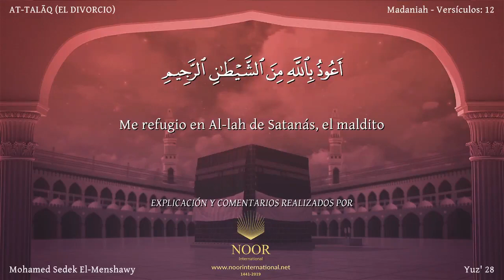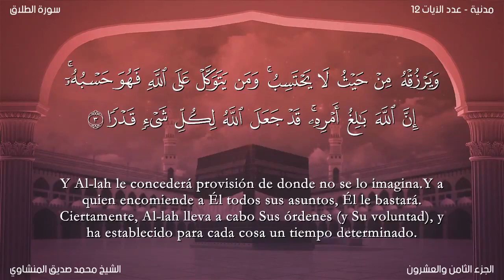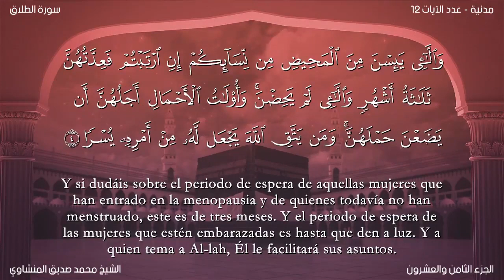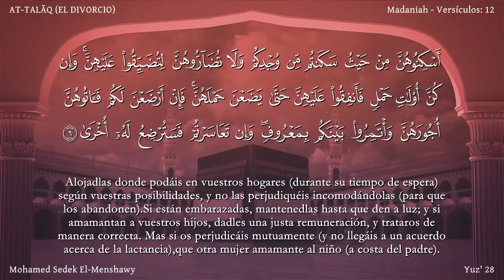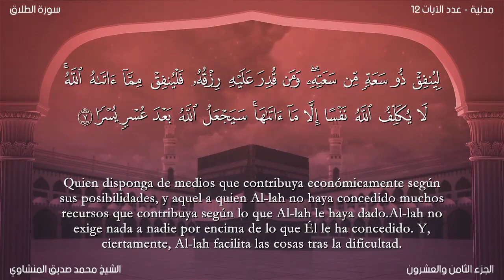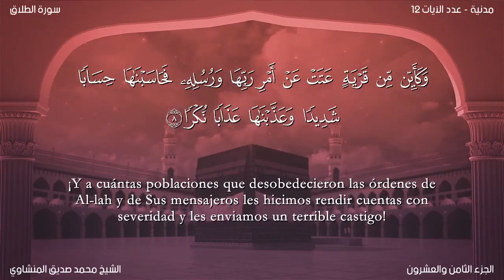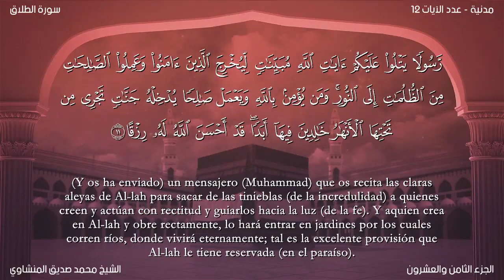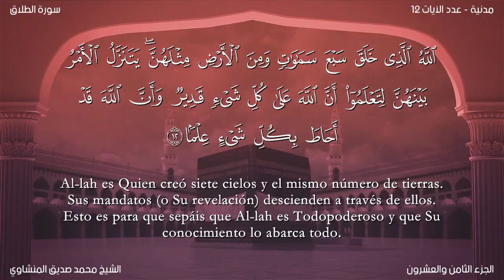El Corán narrado en español 65 Sura AT TALĀQ Mohammed Sedek El Menshawy Traducción española